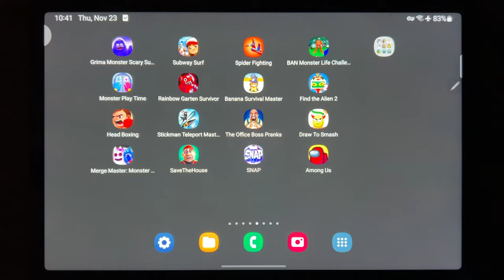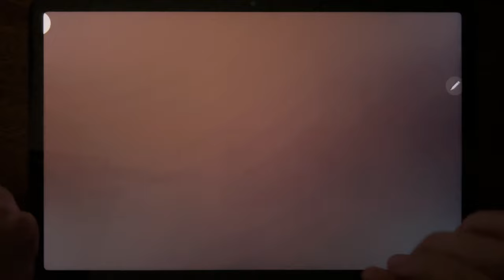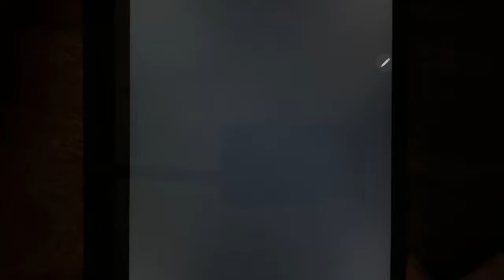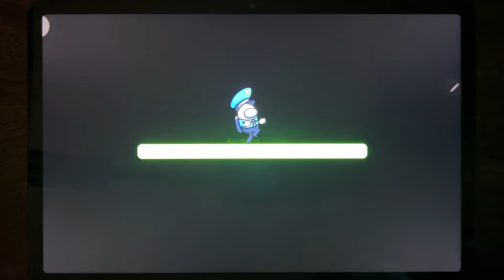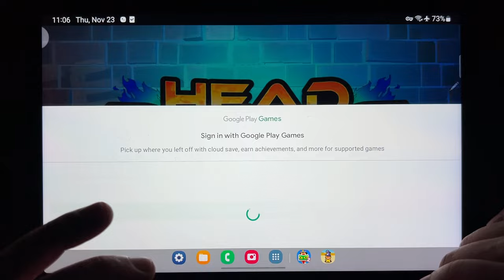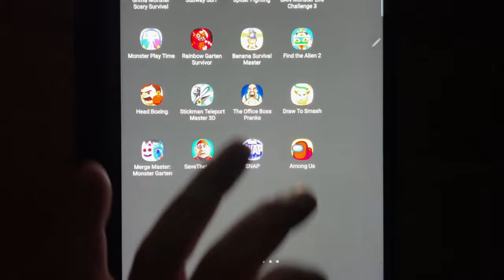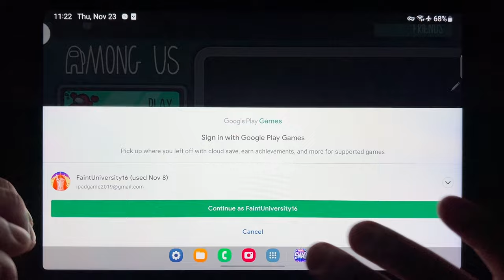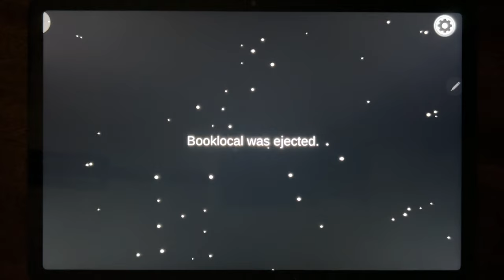Grimace Monster, Subway SUrf, Spider Fighting, Graten of Banban 3, Monster Playtime, Rainbow Garten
Grimace Monster, Subway SUrf, Spider Fighting, Graten of Banban 3, Monster Playtime, Rainbow Garten, Banana Survival Master, Find The Alien 2, Head Boxing, Stickman Telwport Master 3D, The Office Boss Pranks, Draw To Smash, Merge Master, Save The House, Marvel Snap, Among Us